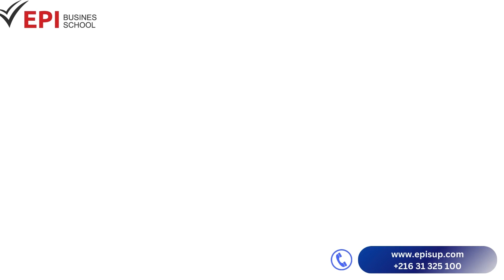Parcours Marketing en anglais